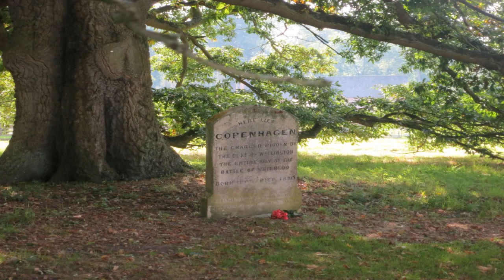GREEN GREEN GRASS OF HOME CHARLIE HENRY